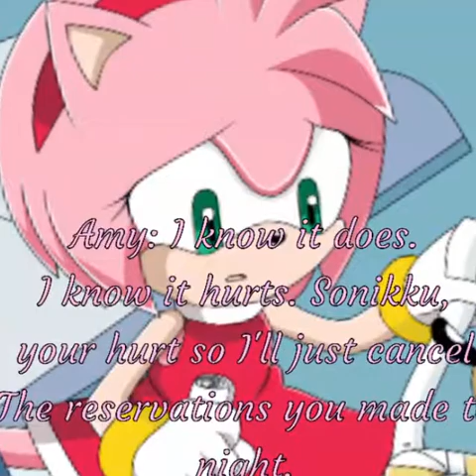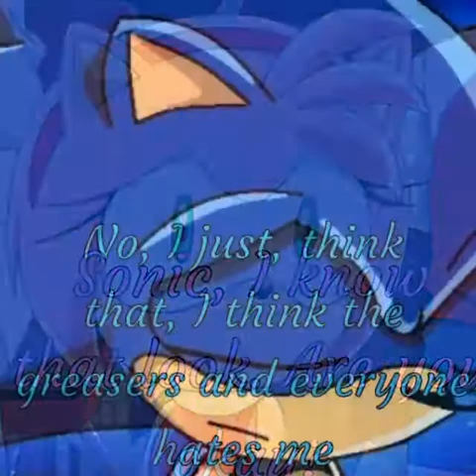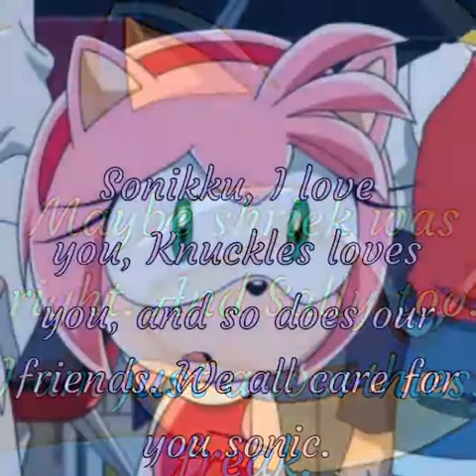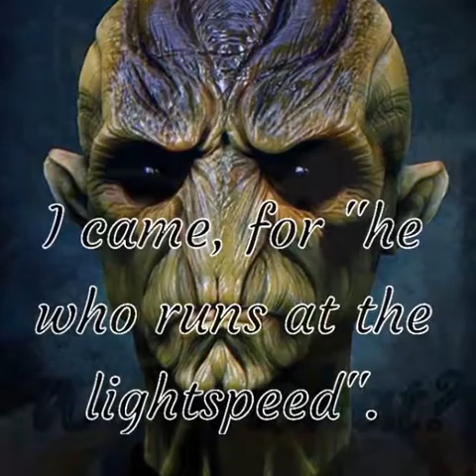Sonamy outer space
Today is a new day. Our beloved hero is was pounded by some neighborhood bullies and he was sonic was being sad. Until, aliens came to earth and abducted sonic and separated him from his friends and his girlfriend Amy. How will they get him back. Find out now.